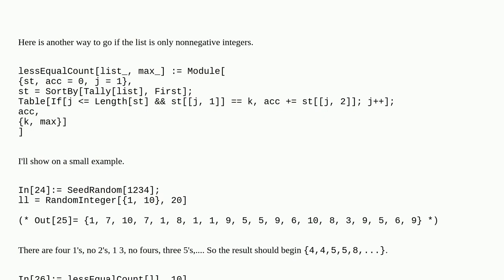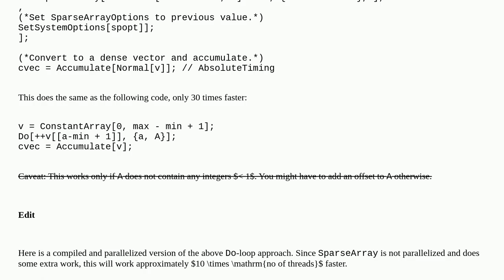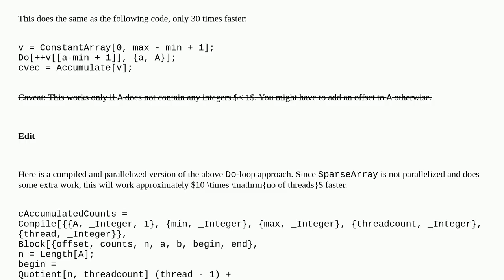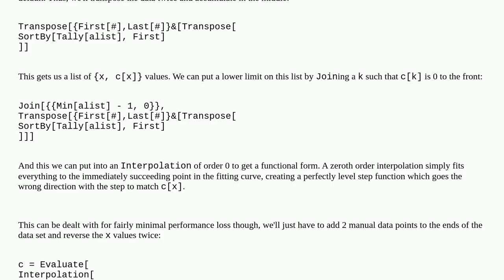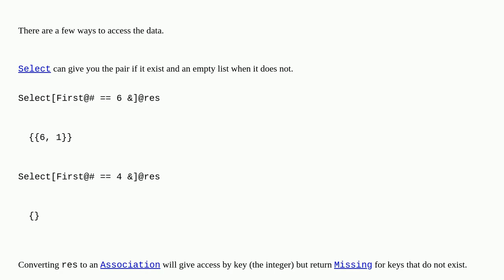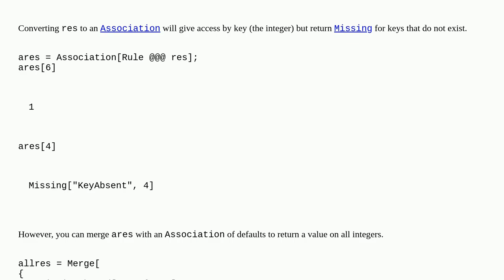Values of counting functions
A special thanks goes out to the community

  performance-tuning list-manipulation counting